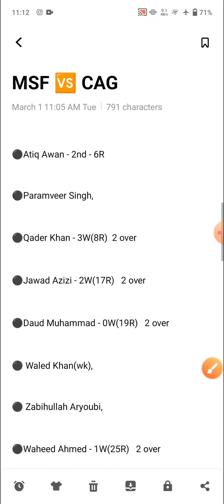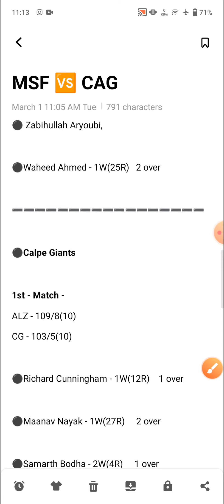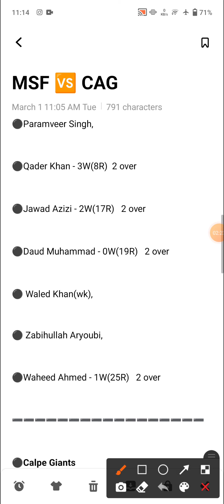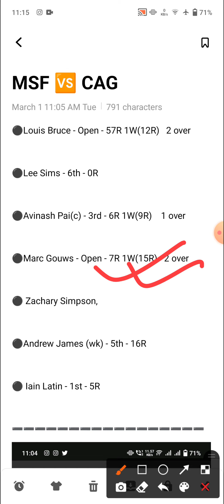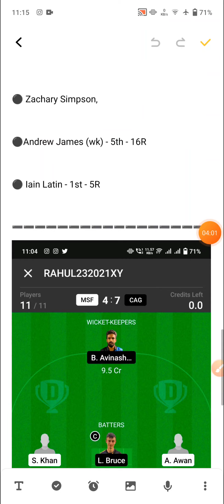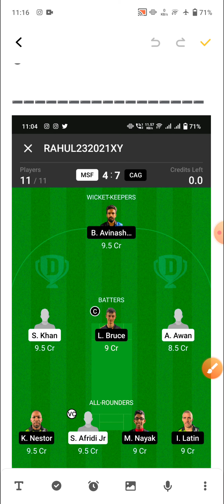MSF vs CAG Dream11 Team | MSF vs CAG Dream11 Prediction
Hello dosto

MSC Frankfurt vs Calpe Gaints Team
MSC Frankfurt vs Calpe Gaints Dream11
MSC Frankfurt vs Calpe Gaints
MSF vs CAG Team
MSF vs CAG Dream11
MSF vs CAG Dream11 Team
MSF vs CAG Team Prediction
msf vs cag
dream11 team
team prediction
dream11
team
prediction
stats